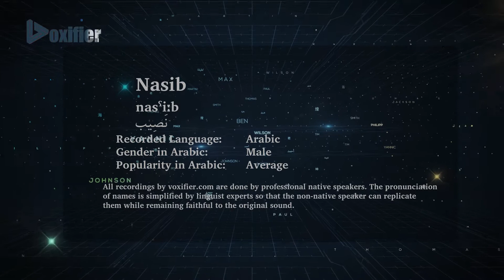How to Pronunce Nasib (نصيب) in Arabic - Voxifier.com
This is the Arabic pronunciation, gender, and phonetics recording of the name Nasib (نصيب). The same name may exist in other languages with different pronunciations.